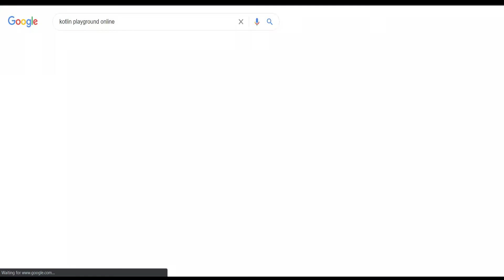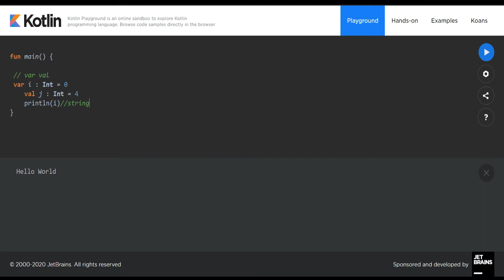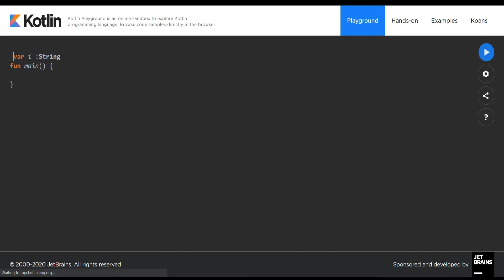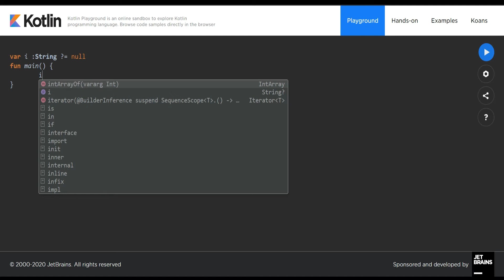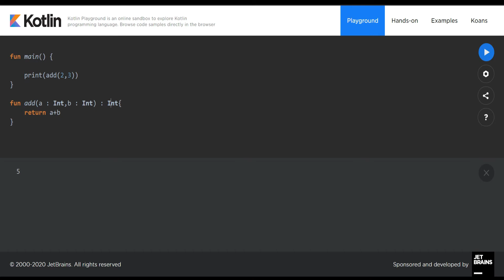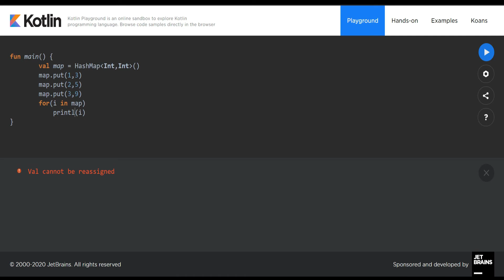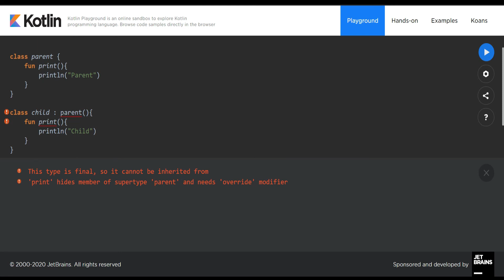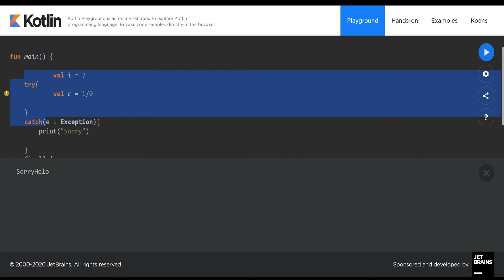Kotlin Complete Tutorial for Android Development || Free Course || Beginner's Friendly || In Hindi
Hello doston kaise ho aap sabhi .
In this complete course we are going to cover various concepts of Android like threads, handlers, loopers, recyclerviews, layouts, firebase and many more.

This course is completely free and we are going to make some projects in this course too.

Benefits of this course:
1. It will add a skill in you, you can mention it in your resume.
2. By the end of this course you will be having 2 or 3 projects and one of them is a clone application for YouTube. So, you can mention these projects into your resume.
3. By learning android development it will be quite easy for you to get an internship.

Video Chapters:
0:00 Introduction
2:18 Basics
4:02  val v/s var
9:45 lateinit keyword
14:28 lazy keyword
16:48 if-else
18:00 when
20:42 loops
23:28 functions
24:58 list
26:50 HashMap
28:28 array
30:00 class
31:52 inheritance
35:10 exception-handling
39:40 Conclusion